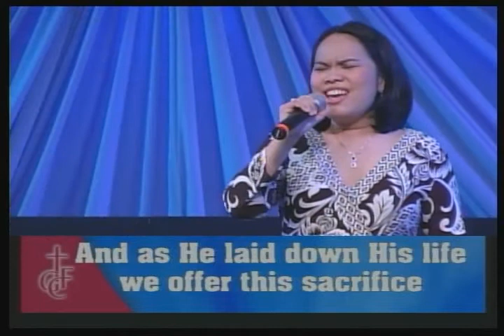"How Beautiful" cover, sung by Angela Erum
This is a cover of "How Beautiful" by Twila Paris, sung by Angela Erum at Greenhills Christian Fellowship on May 18, 2008 (9 am service).